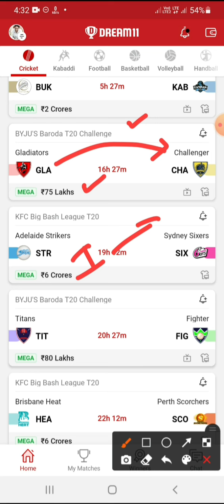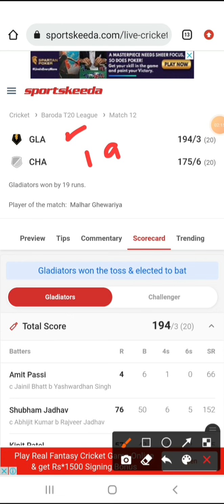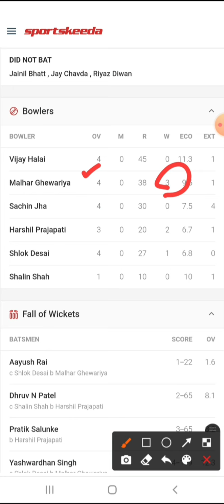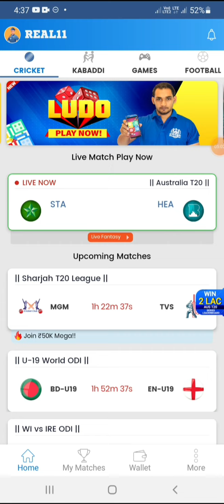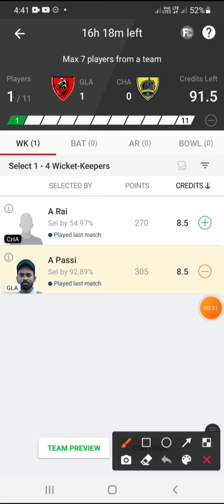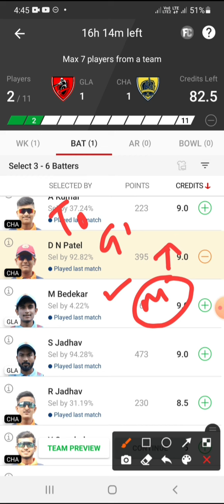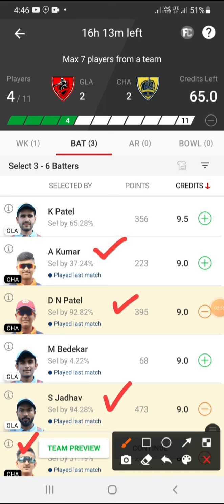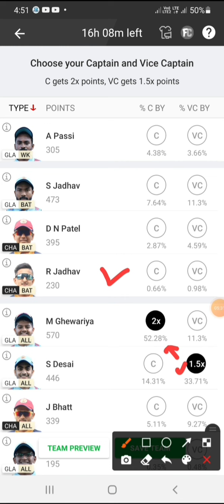GLA vs CHA dream11 | GLA vs CHA dream11 team | GLA vs CHA dream11 prediction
gla vs cha dream11 , gla vs cha dream11 team , gla vs cha dream11 prediction , gla vs cha head to head stats , gla vs cha highlights , cha vs gla dream11 team,barodat20challenge ,
dream11, cricketfantasy, gla vs cha dream11 , gla vs cha dream11 team , gla vs cha dream11 prediction , gla vs cha head to head stats , gla vs cha highlights , cha vs gla dream11 team,barodat20challenge ,
dream11, cricketfantasy,

Signup Code👉SANDEEP11